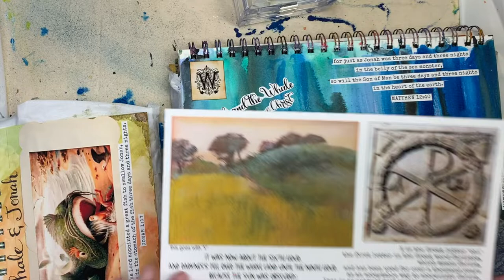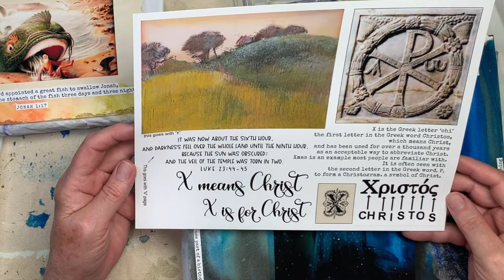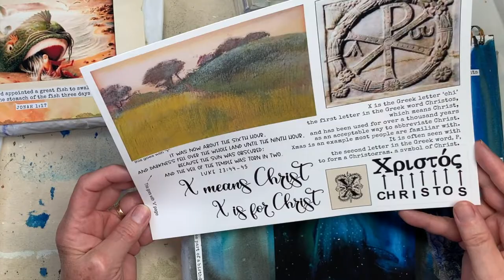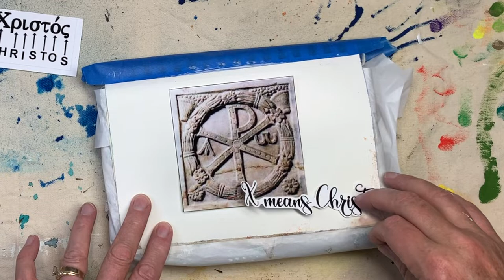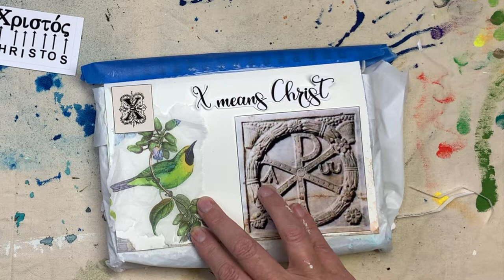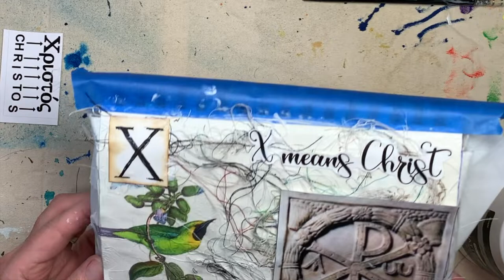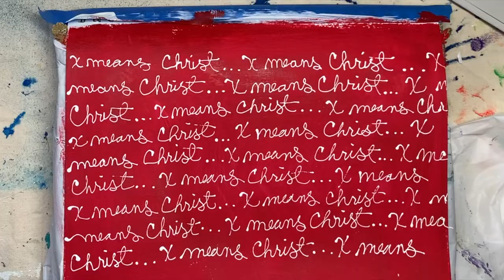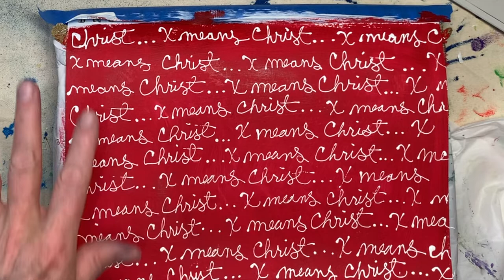#31 Jesus Art Journal Challenge- X is For...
X is for Christ!
A new kit is on Etsy with U-Z. Come and join the Jesus Art Journal Challenge! "X" is in the set of helper files available on Etsy here: